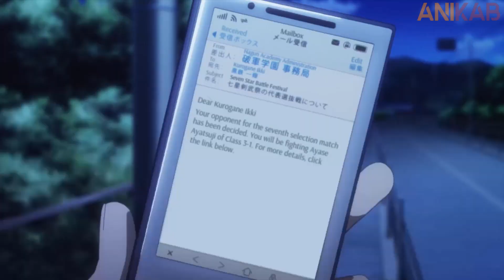Weakest Boy becomes Popular Overpowers everyone in Academy | Anime Recap